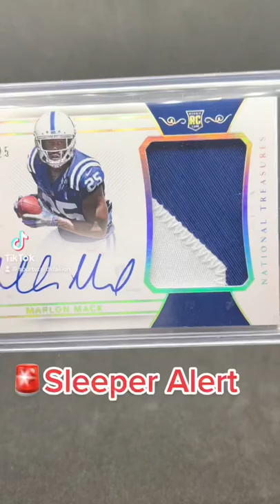Marlon Mack NT RPA True